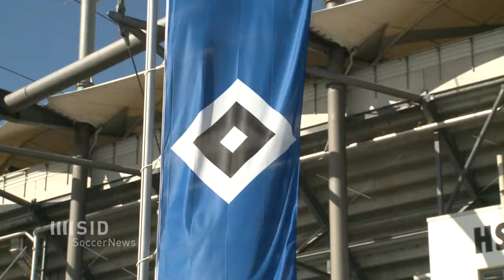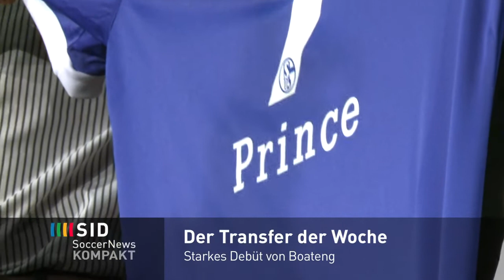SID SoccerNews: Rückblick 4. Spieltag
Der 4:0-Erfolg gegen Aufsteiger Eintracht Braunschweig war Balsam für die Hamburger Seele, und er lässt die Spieler wieder von höheren Zielen träumen. Unterdessen führte Neuzugang Henrich Mchitarjan Borussia Dortmund zurück an die Tabellenspitze und Kevin-Prince Boateng Reviernachbar Schalke 04 zum ersten Saisonsieg.